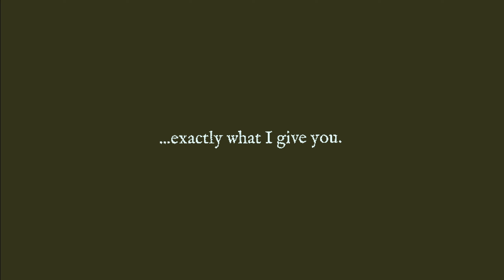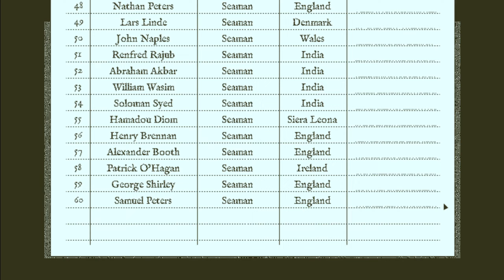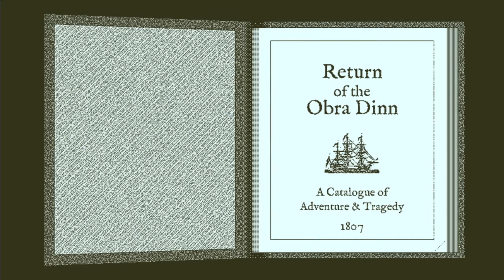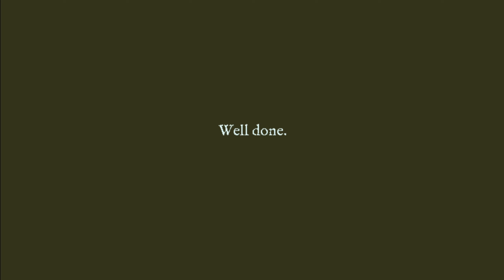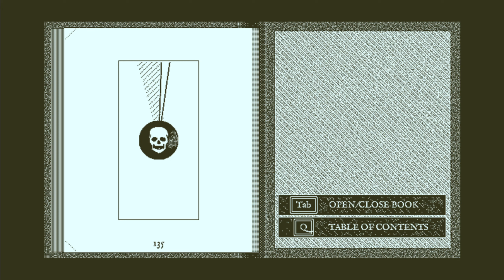[Why I love] Return of the Obra Dinn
00:00 Intro
00:19 Grafik
00:59 Story
01:24 Gameplay
07:33 Musik

Spiel: Return of the Obra Dinn

Verschollen auf See, 1803
DAS GUTE SCHIFF
“OBRA DINN"
Erbaut 1796, London ~ 800 Tonnen, 18 Fuß Tiefgang
Kapitän R. WITTEREL ~ Crew 51 Mann
Letzte Fahrt gen Orient ~ Kap der Guten Hoffnung nie erreicht
Anfragen oder Sachdienliche Hinweise an
Ostindien-Compagnie, London.
Ein Versicherungsabenteuer mit einem Minimum an Farbe
In 1802 machte sich das Handelsschiff Obra Dinn mit über 200 Tonnen Fracht von London aus gen Orient auf. Sechs Monate später hatte es den vereinbarten Treffpunkt am Kap der Guten Hoffnung noch nicht erreicht und wurde als verloren auf hoher See eingestuft.

Heute, früh am Morgen des 14. Oktober 1807, wurde die Obra Dinn in den Hafen Falmouth getrieben, die Segel lädiert, von der Crew nichts zu sehen. Als VersicherungsdetektivVersicherungsdetektivin des Londoner Büros der Ostindien-Compagnie müssen Sie sich unverzüglich auf den Weg nach Falmouth machen, einen Weg finden, um an Bord zu gelangen, und eine Bestandsaufnahme der Schäden durchführen.

Return of the Obra Dinn ist ein1st Person Mystery Adventure, bei dem sich alles um genaue Recherchen und logische Schlussfolgerungen dreht..